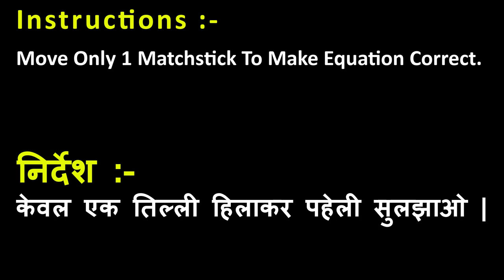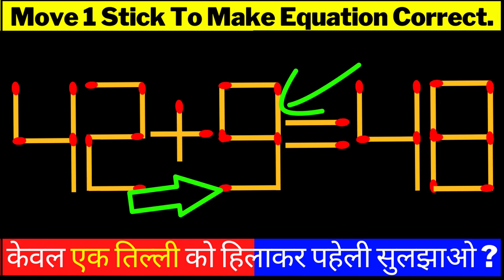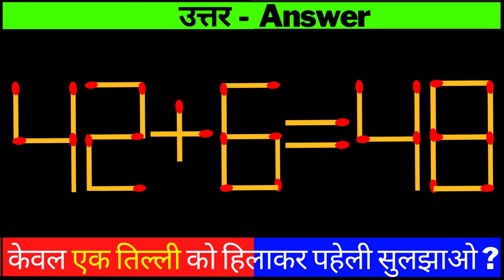MATCHSTICK MATH PAHELI | MATHMATICS PUZZLE | गणित पहेली | माचिस पहेली उत्तर सहित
Chapters:-
0:00 Intro
0:23 Matchstick Puzzle 1
1:14 Matchstick Puzzle 2
2:04 Matchstick Puzzle 3
2:53 Ending